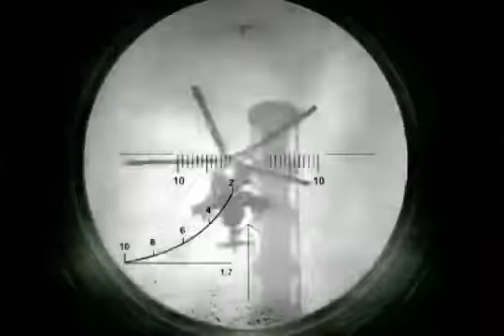S.T.A.L.K.E.R.: Shadow of Chernobyl